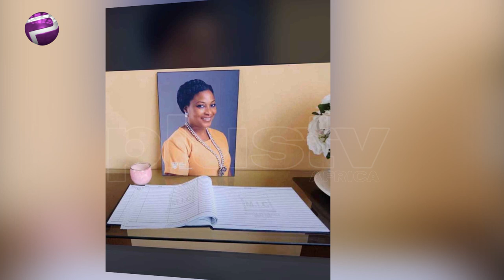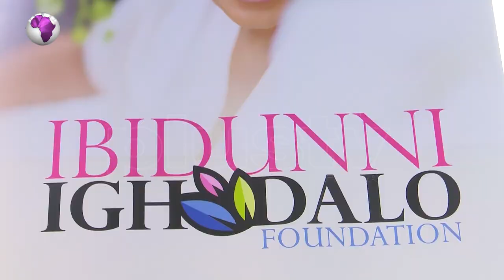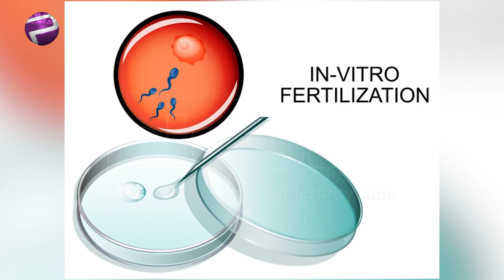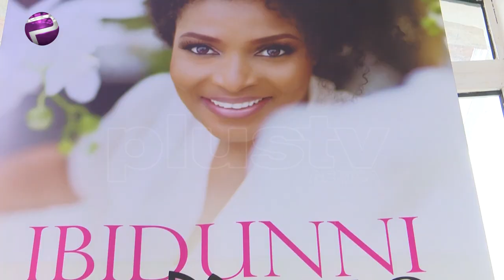Ibidunni Ighodalo Foundation Launched 40 at 40 Initiative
The Ibidunni Ighodalo foundation launched its 40 at 40 initiative which aims at helping forty couples have children, a project was inspired by the late Ibidunni Ighadalo.